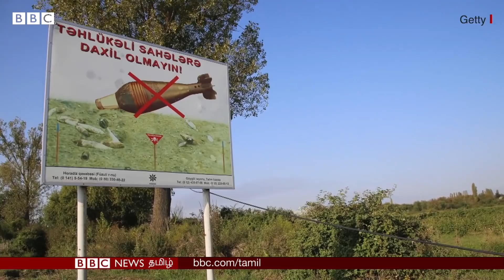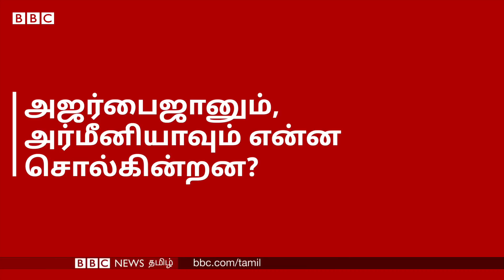Armenia-Azerbaijan War : Russia,Turkey க்கு இடையிலான போராக மாறுமா? | Vladimir Putin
முன்னாள் சோவியத் நாடுகளான அஜர்பைஜான் மற்றும் அர்மீனியா ஆகியவற்றின் படைகளுக்கு இடையே நடைபெற்ற தாக்குதலில் டஜன் கணக்கான பேர் கொல்லப்பட்ட நிலையில், இருநாடுகளிலும் சில பகுதிகளில் ராணுவச் சட்டம் அமலுக்கு வந்துள்ளது.